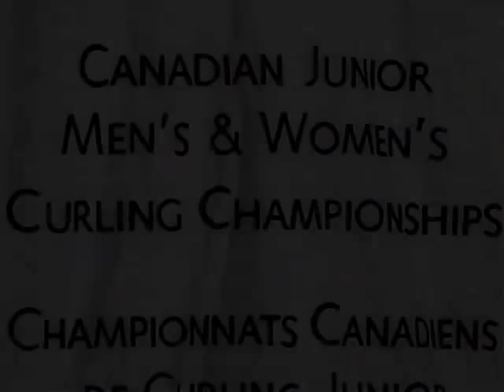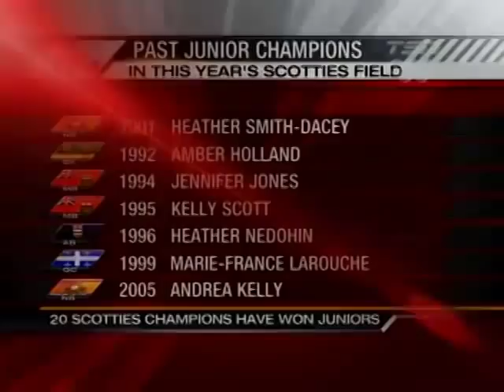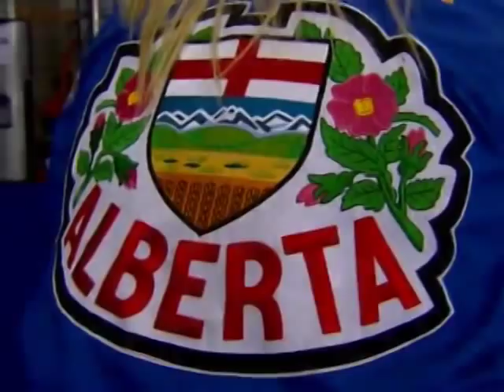Peterman (AB) vs. Birchard (MB) 2012 M&M Meatshops Junior National Women's Final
Alberta's Jocelyn Peterman faces Manitoba's Shannon Birchard in the final of the 2012 M&M Meatshops Junior National Championship.